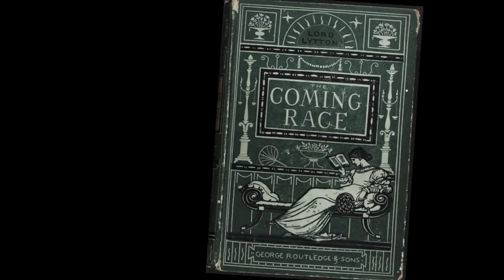1st Science Fiction Novel with Automatons that inspired Nikola Tesla, 1871